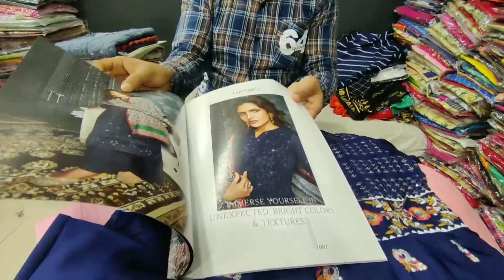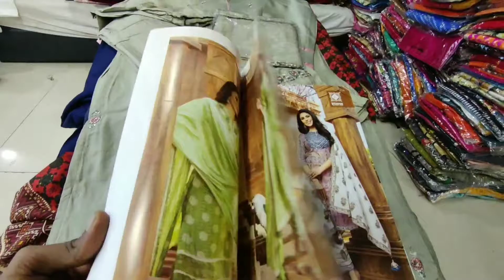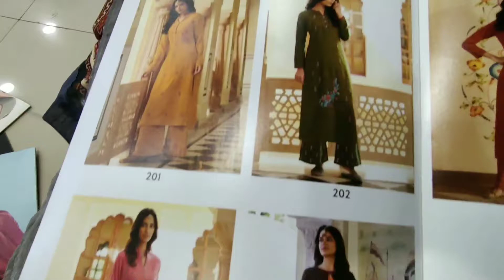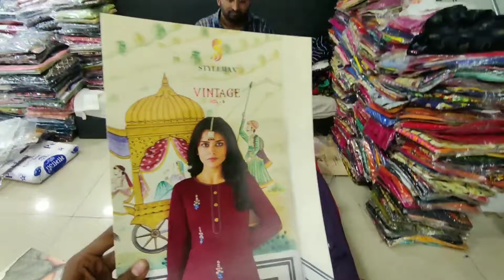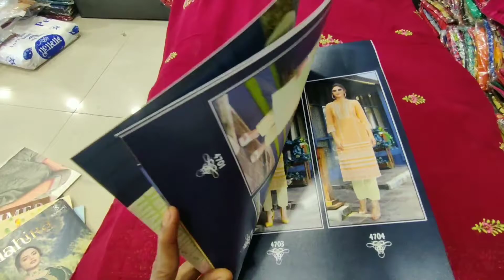सूरत की सबसे बड़ी मैनुफैक्चरिंग शॉप । Surat. Kurti Saree Dress Material, । COD में सबसे सस्ता माल